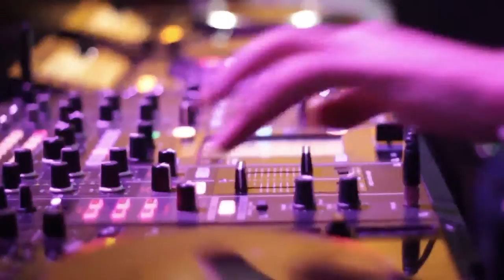Preview Federal Music 2013 After Movie HD - Pete Tha Zouk :: Brasília - Brasil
Preview da edição festival Federal Music de 2013 com Pete Tha Zouk e os brasileiros Raff, Enzo, Raul Mendes e Leo Alves.

O evento foi realizado no dia 26 de setembro de 2012 na ClubeCoat, em Brasília-DF, Brasil.

Uma produção WKND Produções, ClubeCoat Eventos e F2 Entretenimento